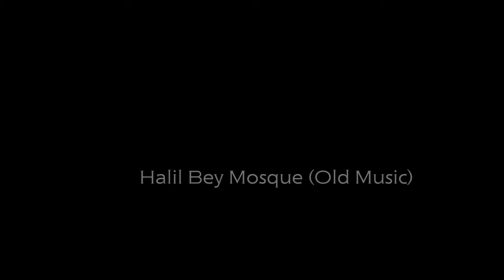Halil Bey Mosque (Old Music)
The complex Halil Bey includes the homonymous mosque of the 16th century, built on the foundations of an early Christian basilica, and the madrassa (sacred teaching).

The 8 rooms of madrassa are preserved in good condition.

In the early 20th century, a girls' primary education was housed here.

In the mosque and madrassa settled refugee families after the Asia Minor disaster.

In the decade 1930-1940, the Philharmonic of Kavalas was hosted here, from where the name "Mosque of music".